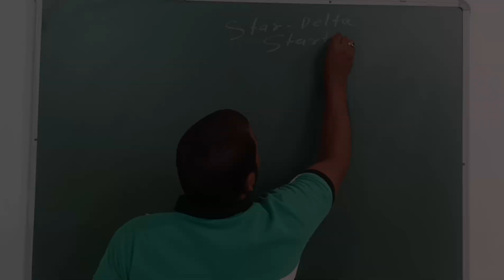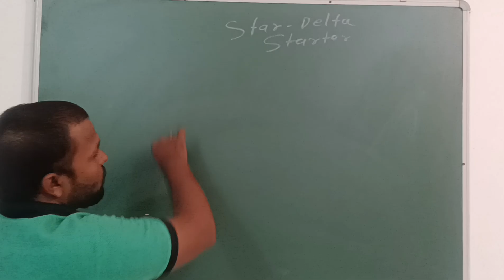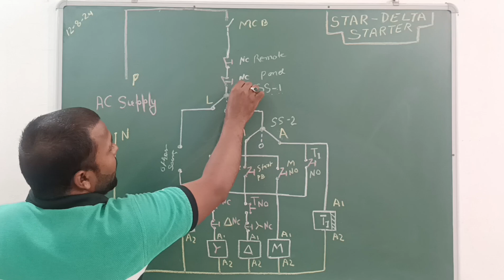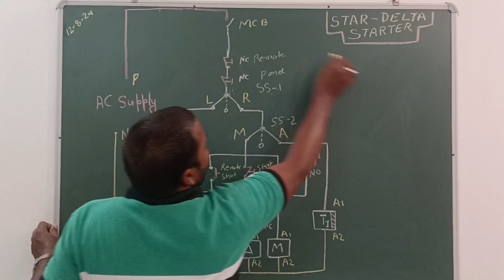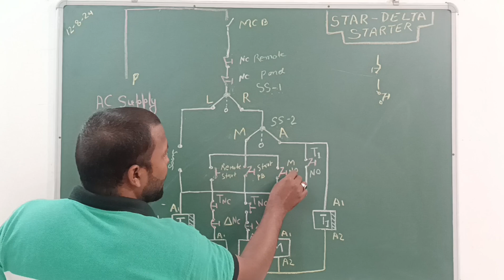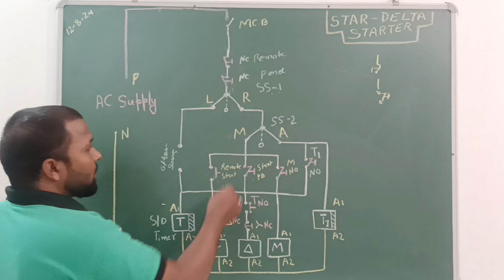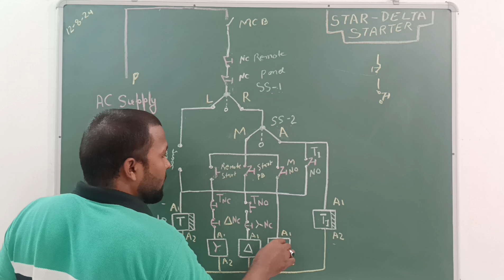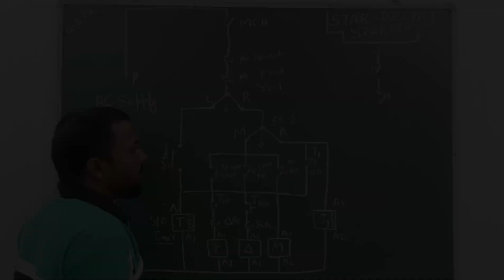Why two timer in Star-Delta starter || स्टार्टर मे दो टाईमर् क्यों लगाते हैं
The Star/Delta starter is generally obtained from three contractors; electromechanical timer and a thermal overload for operating a 3 phase motor at 440 volt. Star Time: 3-30 sec.
star delta starter with timer,
star delta starter with timer control circuit diagram,
how to wire a star delta starter with timer,
automatic star delta starter with timer,
automatic star delta starter control circuit diagram with timer,
star delta starter without timer diagram
star delta starter protection by ct
star delta starter connection
star delta control circuit
star delta starter motor connection
star delta starter power wiring
star delta diagram